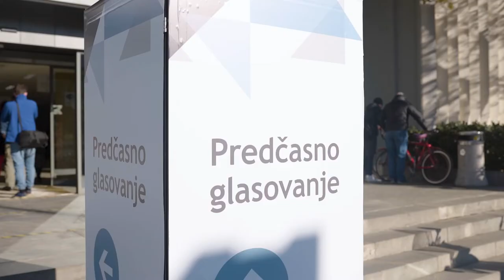Romana Tomc: Če želimo višje plače, boljše pokojnine in razvoj podjetništva, bomo obkrožili SDS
Podpredsednica Slovenske demokratske stranke Romana Tomc je svoj glas na volitvah za Državni zbor 2022 oddala na predčasnem glasovanju.
"Če hočemo sami odločati o svoji prihodnosti, potem moramo na te volitve," je dejala po glasovanju. "Seveda bomo na volitvah obkrožili Slovensko demokratsko stranko." "Če želimo višje plače, boljše pokojnine in razvoj podjetništva, če želimo svobodno in razvito Slovenijo, potem je Slovenska demokratska stranka res najboljša izbira," je še poudarila podpredsednica Slovenske demokratske stranke in evropska poslanka Romana Tomc.
Predčasno glasovanje poteka na posebnih voliščih na sedežih okrajnih volilnih komisij (na sedežu upravne enote, kjer imate prijavljeno stalno prebivališče) od torka, 19. aprila, do vključno četrtka, 21. aprila 2022, med 7. in 19. uro.
Za predčasno glasovanje ni potrebna predhodna najava. S seboj je potrebno imeti osebni dokument, s katerim se lahko identificirate (npr. osebna izkaznica, potni list, vozniško dovoljenje), po možnosti pa tudi obvestilo okrajne volilne komisije o volitvah.